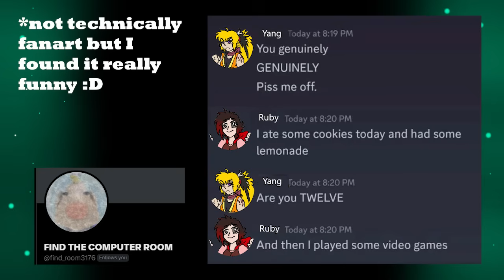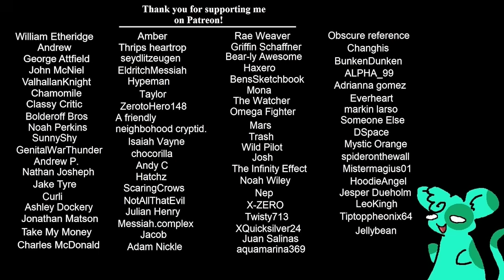RWBY Reversed Fates EP 9 : Dangerous Deals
RWBY Reversed Fates is an AU Fanfiction I'm making for fun!
Any thoughts/theories about how the last Episode will turn out?!

A HUGE shoutout to all the AMAZING Fanart!